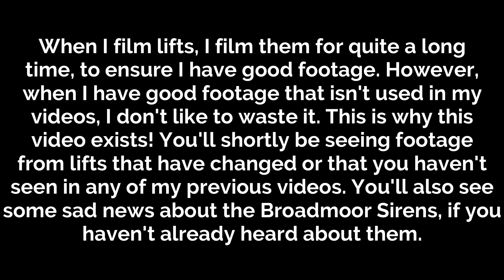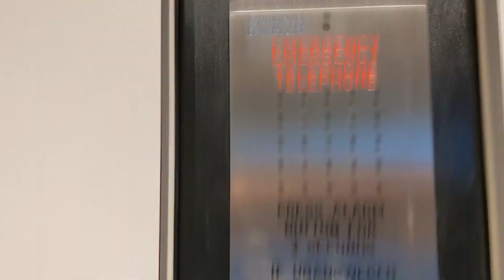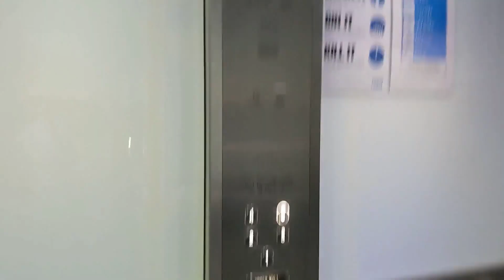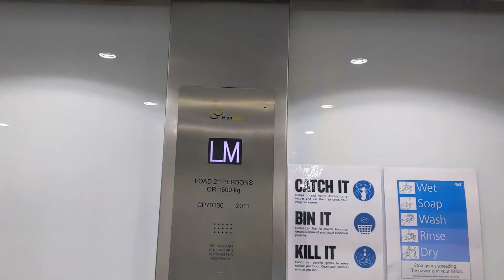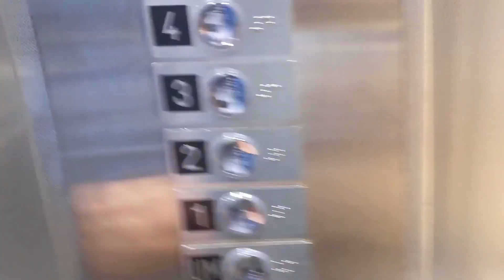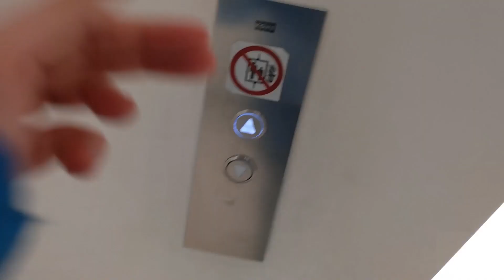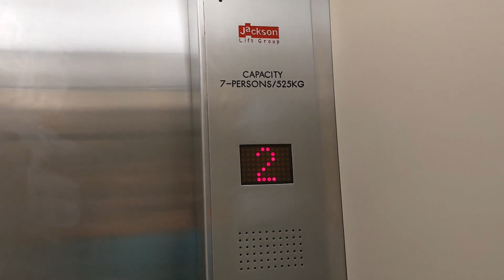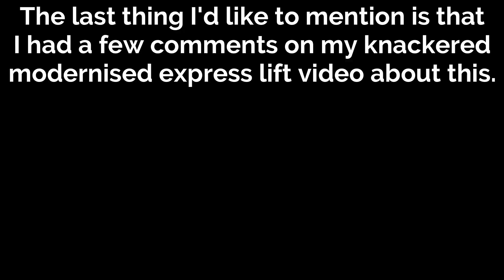Some Unseen Footage and some updates!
This is a compilation of lifts that have either changed since my last video of them, or lifts that have not appeared on my channel before.